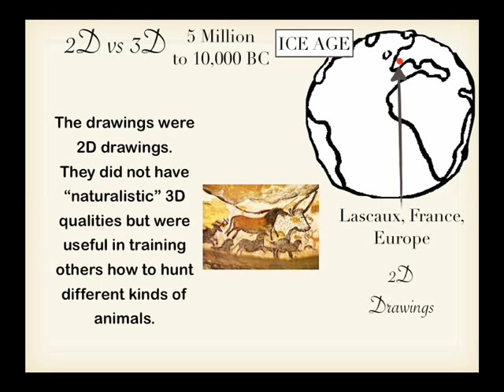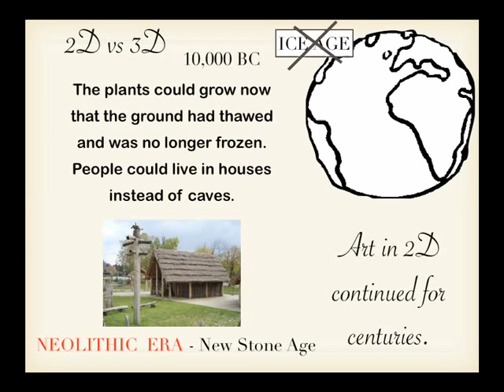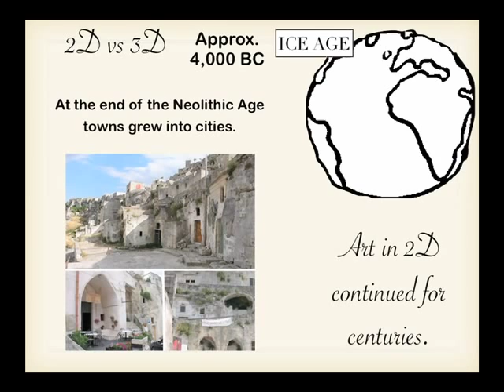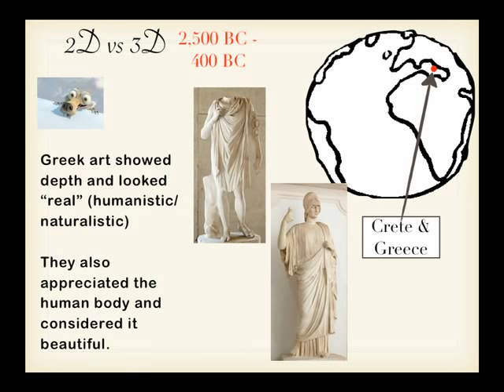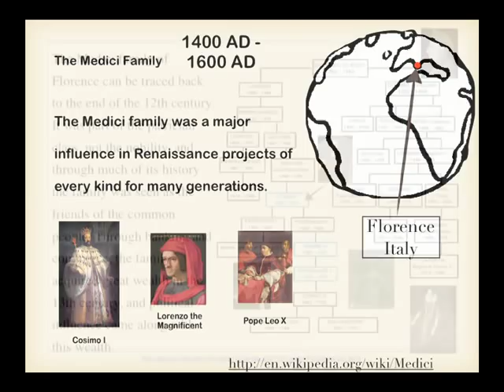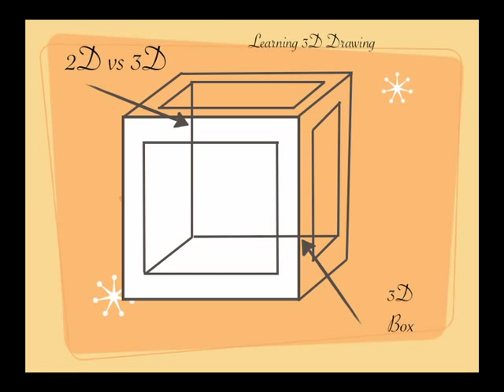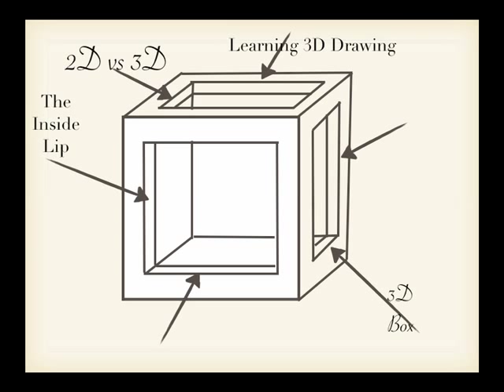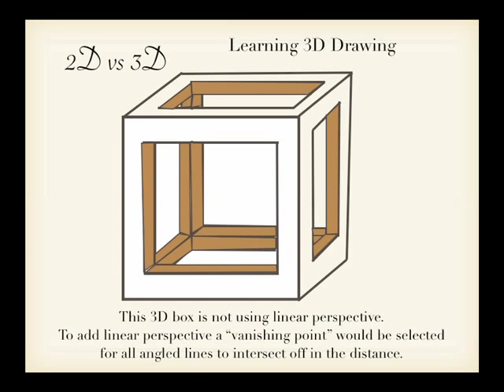2D vs 3D Art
2D vs 3D Art - from 5 Million BC until the 1500s.